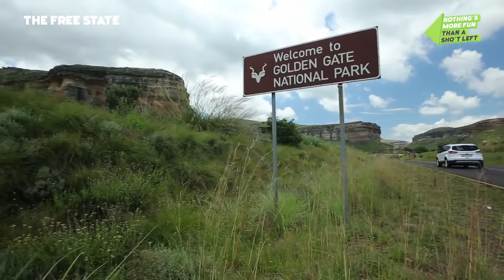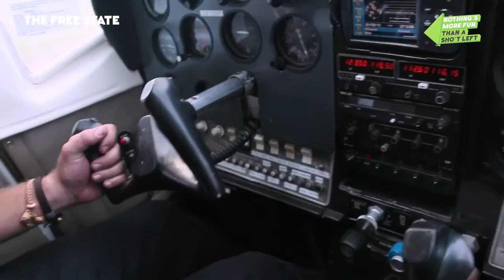Sho't Left to The Free State